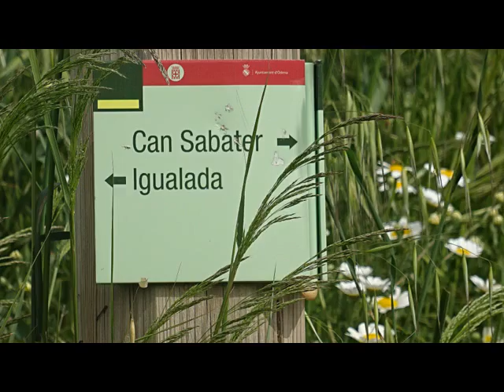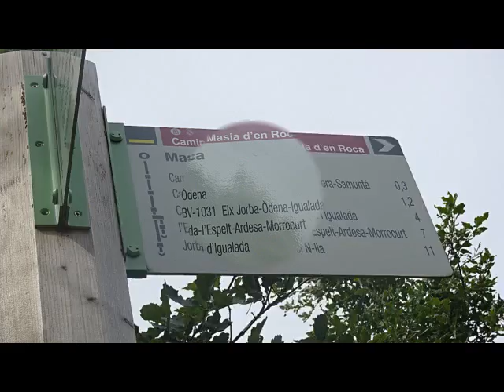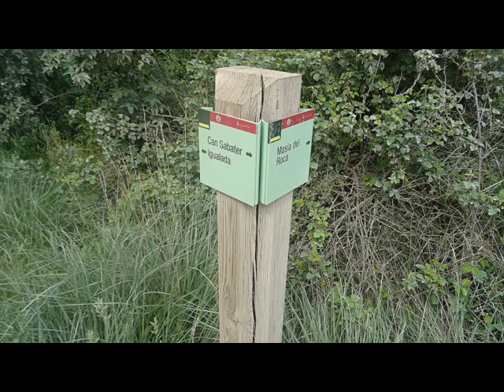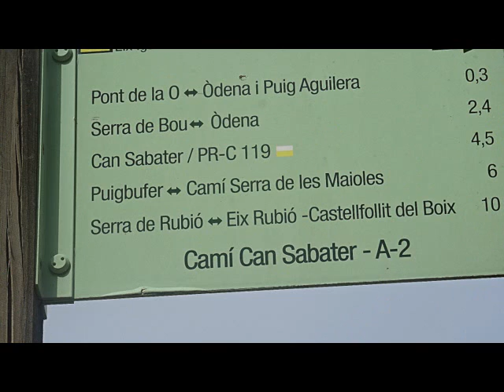ODENA.... CAMI CAL ENRIC I VOLTANS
VIDEO DEL RECORRIDO POR EL CAMI DE CAL ENRIC I VOLTANS EN ODENA (ANOIA)